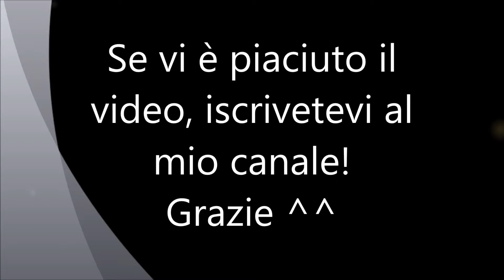Bioshock infinite:Trofeo Rubacuori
Ecco il mio video direttamente dal gioco Bioshock Infinite per ottenere il trofeo Rubacuori!!!